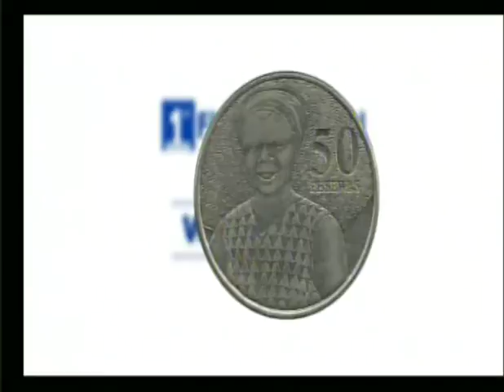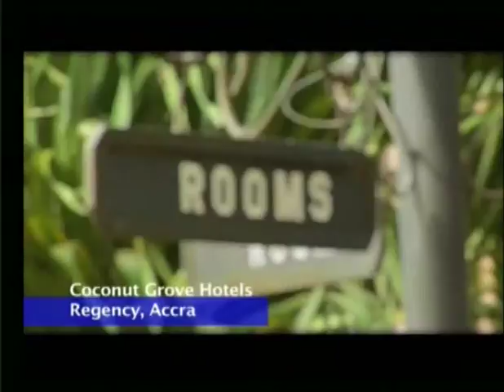Anopa Bosuo 02 6 14 Part 2 1